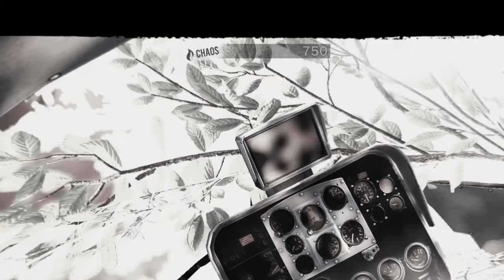Just Cause 3 - PC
Graphics card - Nvidia Asus Dual Evo RTX 2070 - 8 GB OC (V2 model)

RAM - 16 GB of G.Skill Trident Z RGB @ 3200 MHz